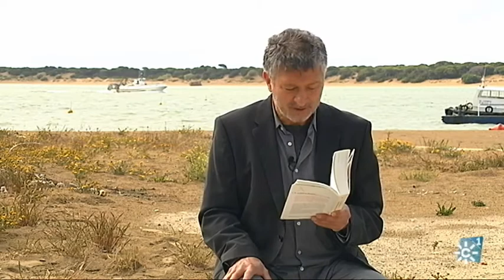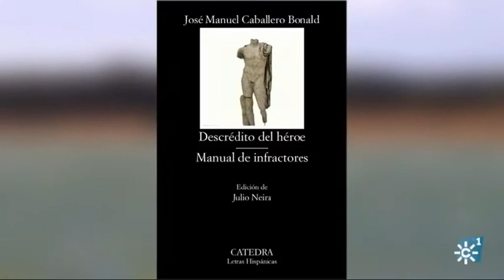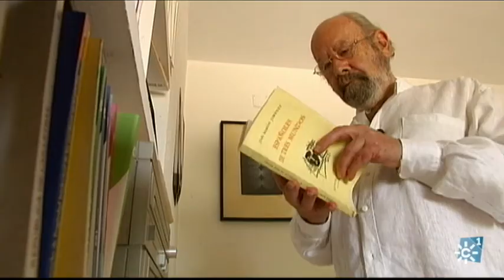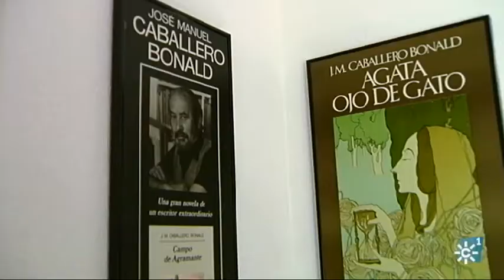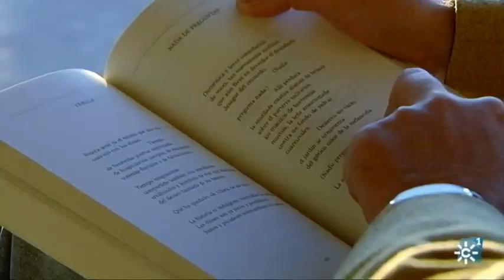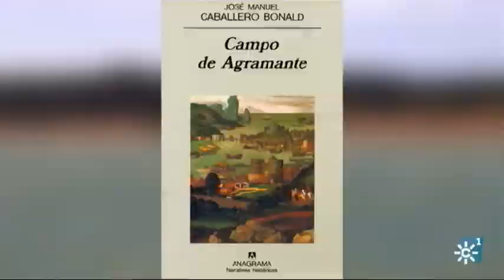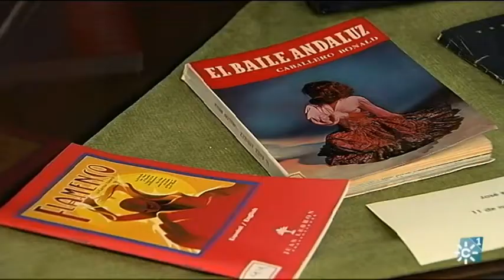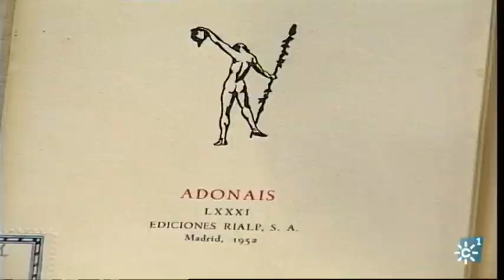AL SUR 12/05/2021 JOSÉ MANUEL CABALLERO BONALD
[Programa "Al Sur" .  de    de 2021. Canal Sur TV]
Redactor/a "Al Sur": .
Realización "Al Sur": Miguel Romero.
Producción "Al Sur":  Elisa Feliu.
Cámara "Al Sur": .
Postproducción "Al Sur": Carlos Sánchez.

alsur.canalsur.es
00/01/2021